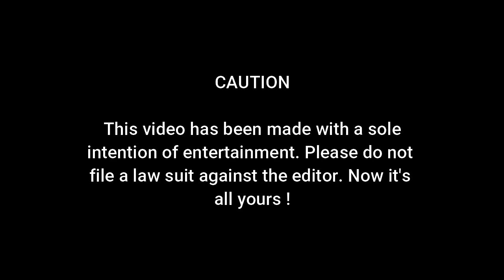Screen of Trolls | Lenten Fellowship 2022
Just for a rasasm ;p

CAUTION
This video has been made with a sole intention of entertainment. Please do not file a law suit against the editor. Now it's all yours!

MEDIA TEAM

Akhil Thomas
Jobin John
Justin Paul
Jebin Cherian
Justin Mathew
Ashwin Varghese